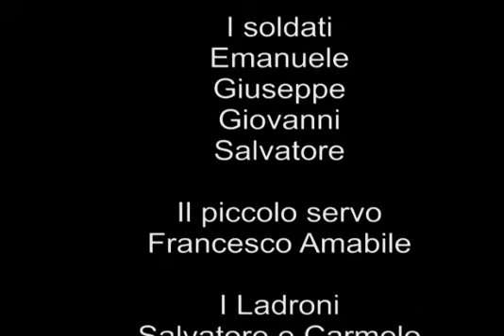Via Crucis drammatizzata 2017